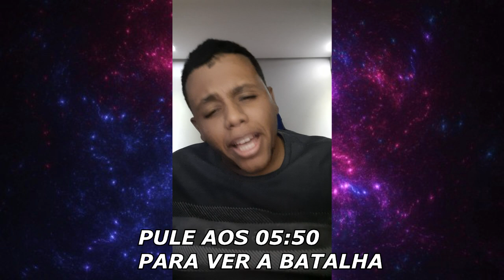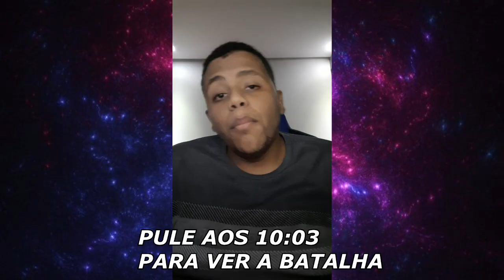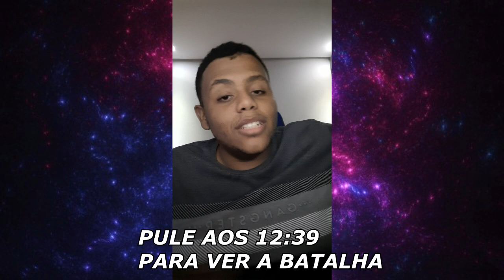AS RESPOSTAS MAIS ABSURDAS DAS BATALHAS! #1